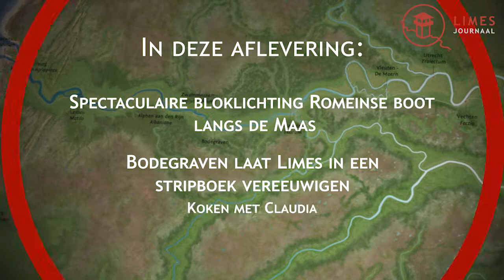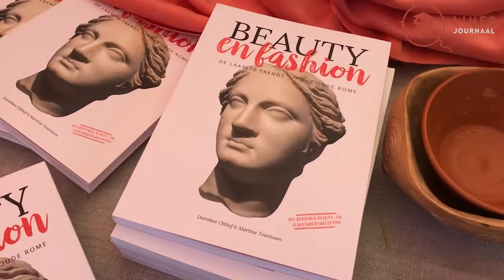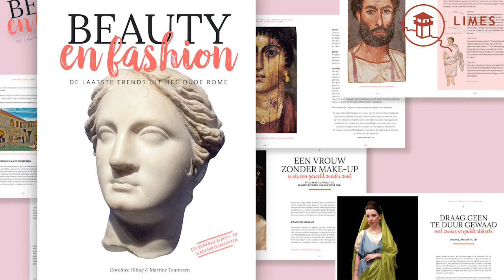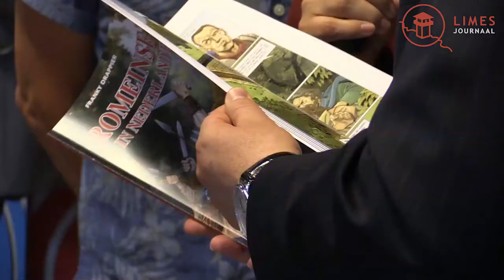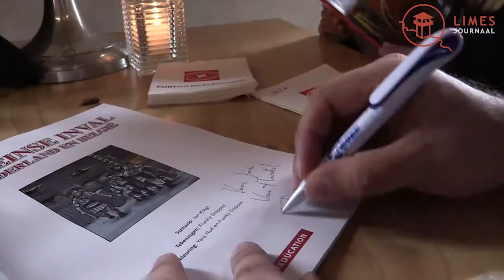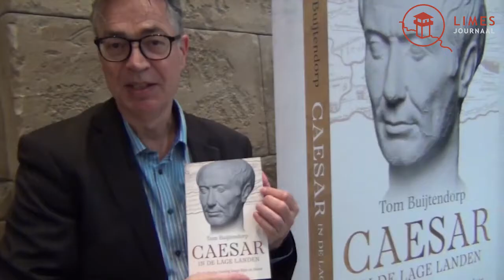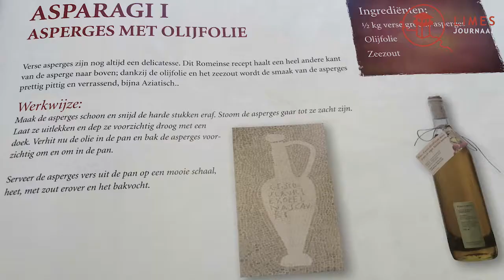Het Limesjournaal van 3 juli 2018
In deze editie komt expeditie Over de Maas aan bod met het lichten van een Romeinse kano. Vertellen we over de mode in het Romeinse Rijk,  koken we een snelle Romeinse snack en discussieren we over het castellum van Bodegraven. Daarnaast wordt een heus educatief Limes stripboek gepresenteerd.